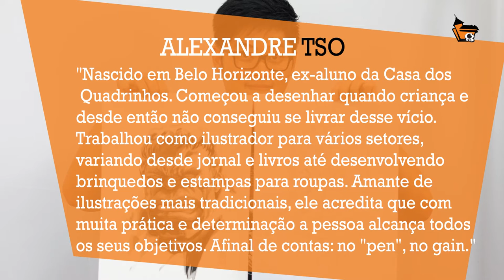Alexandre Tso ilustra utilizando a Led Light Pad A3 da Huion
O ilustrador Alexandre Tso ilustra rosto Hulk na Casa dos Quadrinhos Escola de Artes Visuais com a mesa de luz - Led Light Pad A3 da Huion, veja também a opinião do artista sobre essa ferramenta.